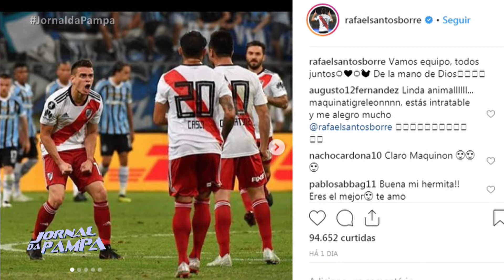Libertadores: Grêmio entra com recurso para tentar reversão de pontos | Jornal da Pampa | 01/01/2018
Libertadores: Grêmio entra com recurso para tentar reversão do resultado.